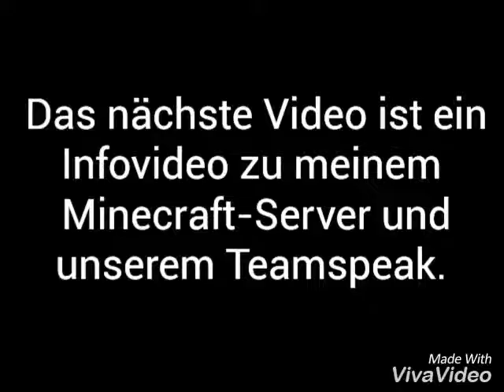Gaming-Kanal Trailer [Nuclear Cannon HD]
Hier sind Spiele die ich bald am PC zocken werde. Wenn euch mein Kanal gefällt dann lasst doch einen Daumen nach oben da und wenn ihr nichts mehr von meinem Kanal verpassen wollt dann lasst ein ABO da denn das hilft mir sehr.